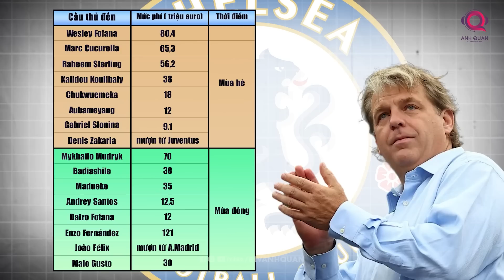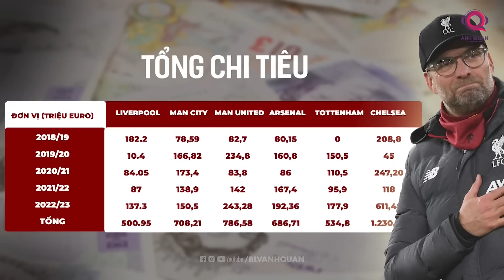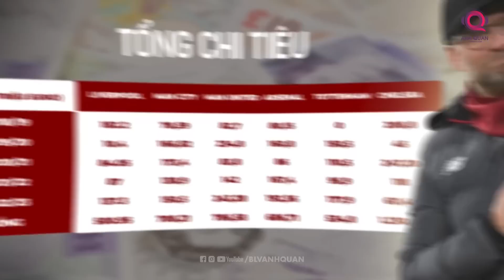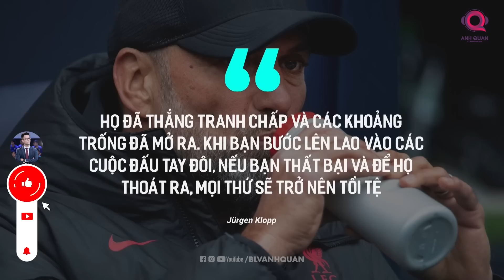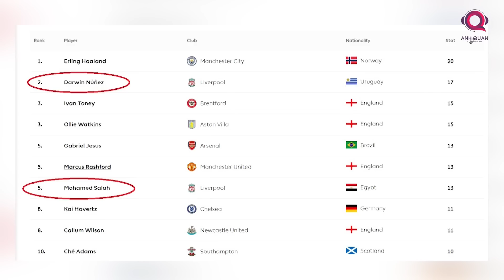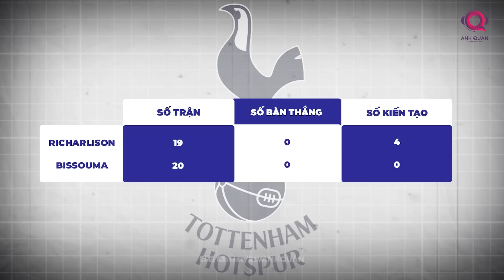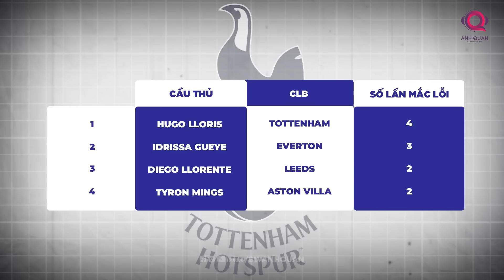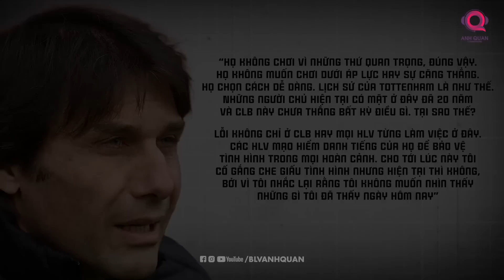THE LOCKER ROOM | CHELSEA, TOTTENHAM, LIVERPOOL, MAN UNITED: KHI AI CŨNG CÓ NỖI KHỔ RIÊNG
Rạng sáng nay, Graham Potter đã trở thành HLV thứ 11 tại Ngoại hạng Anh bị mất việc, tạo ra một kỷ lục của giải đấu. Phép thuật của Potter không giúp The Blues ổn định trở lại, dù cho ông chủ Todd Bohely đã tặng cho một đống đũa phép lên đến 329 triệu Euro vào mùa đông vừa qua. Graham Potter không đủ năng lực là một phần, nhưng những nhân sự hiện tại của Chelsea cũng đang không thực sự chơi hay như người ta kỳ vọng.